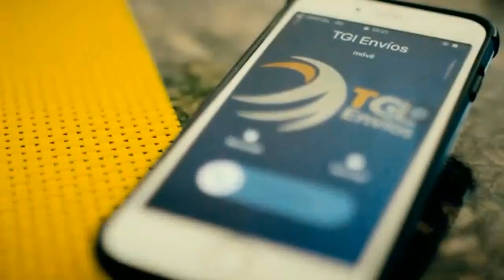Venezuela- Hospital de Coche luego de 4 meses permanece cerrado - VPItv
Este miércoles, el secretario general de FetraSalud, Pablo Zambrano, denunció la situación actual de las instalaciones y los trabajadores del hospital de Coche, así como la crisis del sector salud.